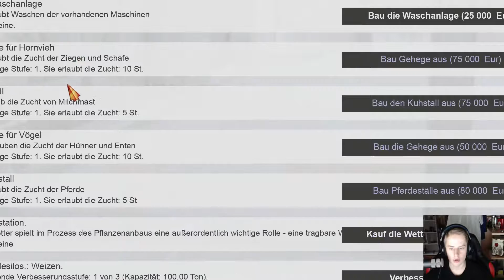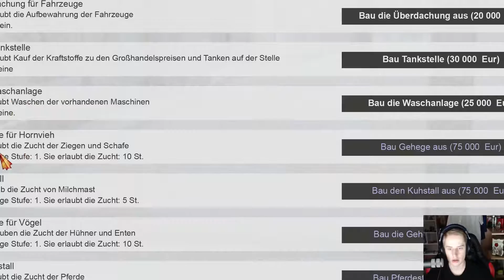Farm Expert 2017 [#001] - Willkommen auf meinem Hof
«Farm Expert 2017»

«LET'S PLAY Farm Expert 2017»
Kommentiertes Farmen Maximal HD (2016)